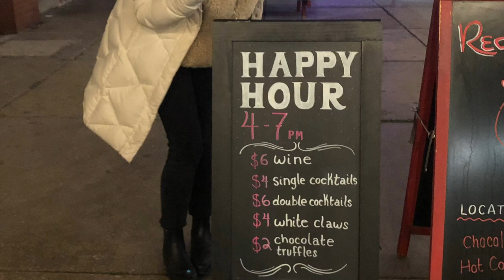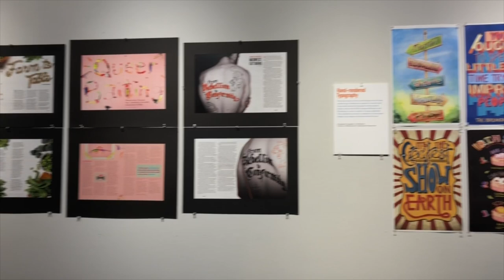Exploring Milwaukee - Part 1 - Milwaukee Public Market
We took a quick trip to Milwaukee to check out A college for my daughter. Come along with us as we explore the Milwaukee public market.